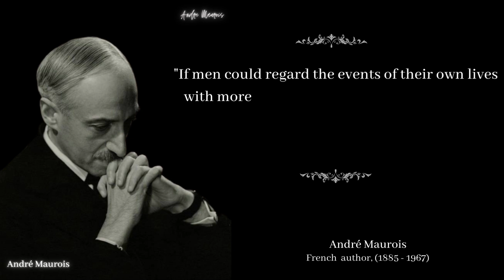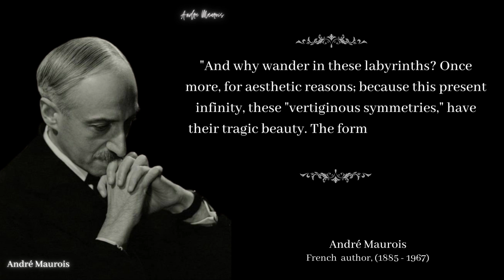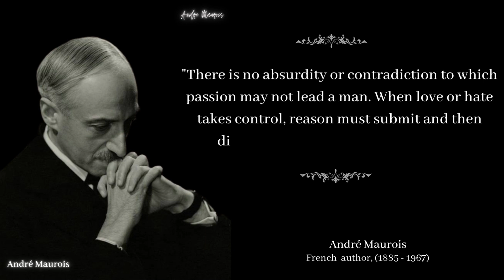André Maurois' Quotes that tell a lot about ourselves | Life Changing Quotes | 2023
André Maurois was French biographer, novelist, and essayist, best known for biographies that maintain the narrative interest of novels. These are vivid sayings and quotes by André Maurois. The best quotes and aphorisms of André Maurois that will make you think about many things in life. Life quotes by André Maurois are definitely worth your time.

good morning america (tv program),america's got talent,americans,american business magnate,american idol,maga teens mock native american,maga native american full video,maga native american video,native american man maga teen,american biographies,american idol auditions,america's got talent fails,america's got talent 2018,america's got talent best,america's got talent auditions,body camera,richest man,humanitarian,amanda

Motivation,Fact,Quotes,Quote English,Interesting  Psychological facts,Interesting facts Psychology Facts Psychological facts,Motivational quotes,Inspirational speech Inspirational quotes Inspiring quotes Inspirational storyInspiring Story Human behaviour facts Girls facts Me